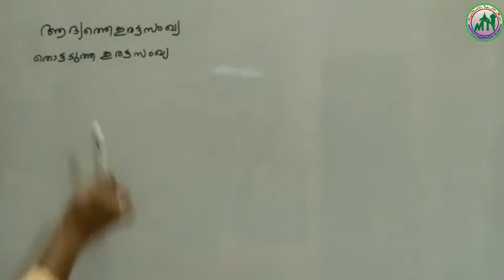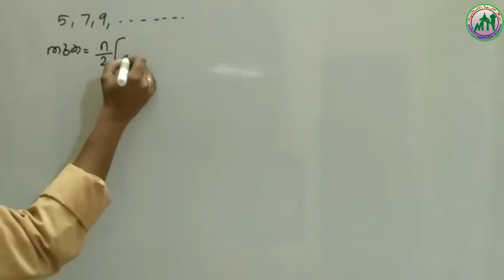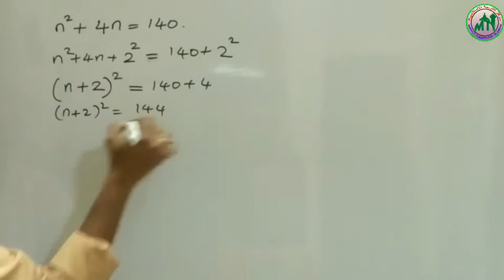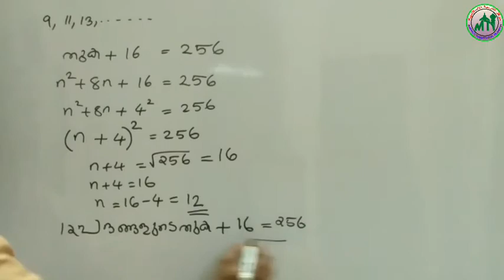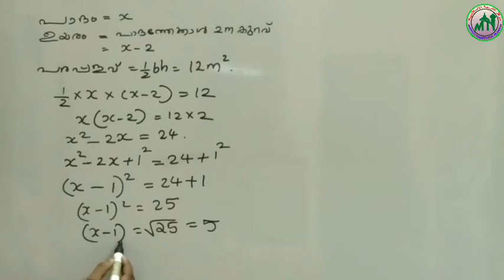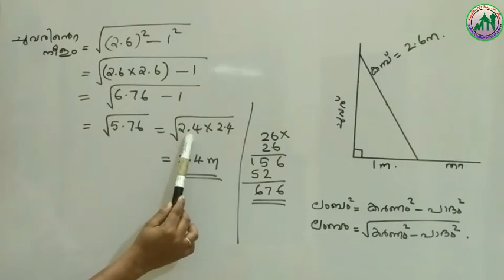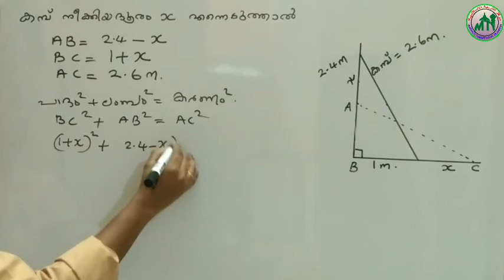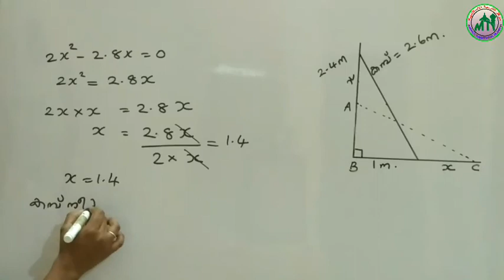X STD/MATHS/PART 27/26.11.2020/MARKAZ HIGHER SECONDARY SCHOOL/MALAYALAM MEDIUM